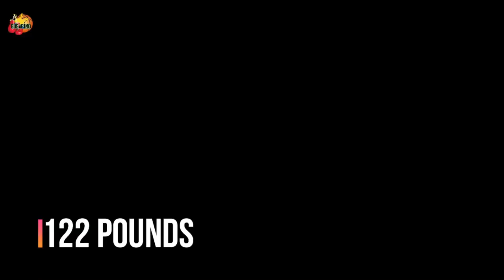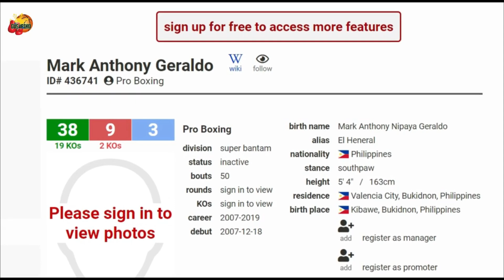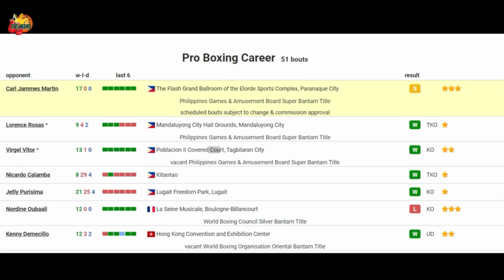Wonder Boy Martin Vs Phil Champ Geraldo, Bakbakan Na Mamaya, Saan Mapapanood?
REM Animerch ATTACK ON TITAN | SURVEY CORPS | SASAGAEYO 3D FACE MASK NARUTO SHIPPUDEN | AKATSUKI 3D FACE MASK ONE PIECE | STRAW HATS JOLLY ROGER 3D FACE MASK